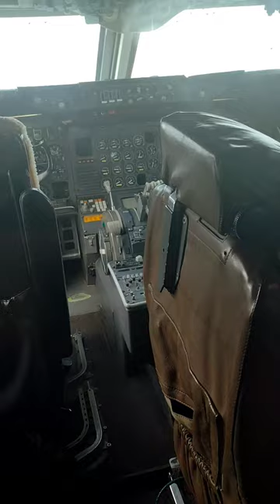technikmuseum Speyer 23.04.2023